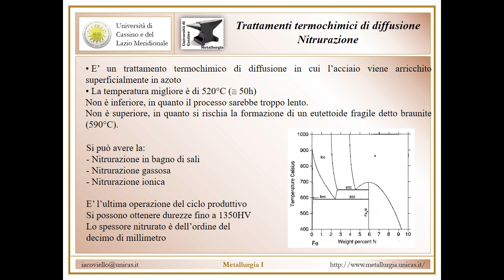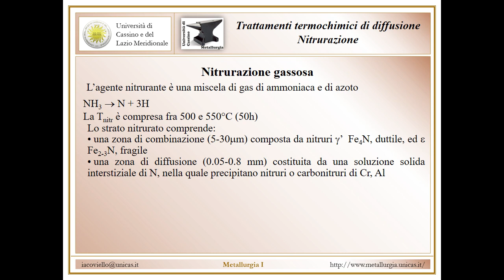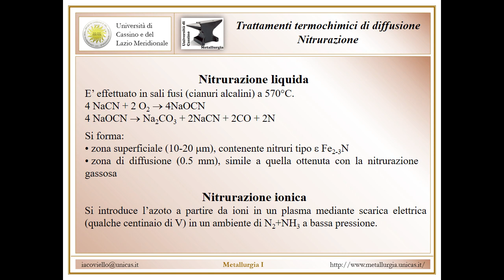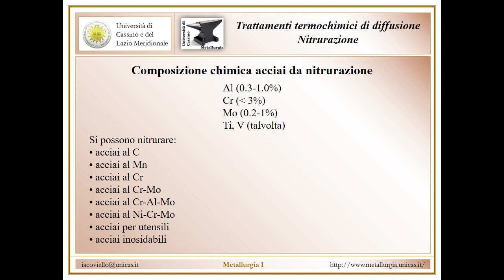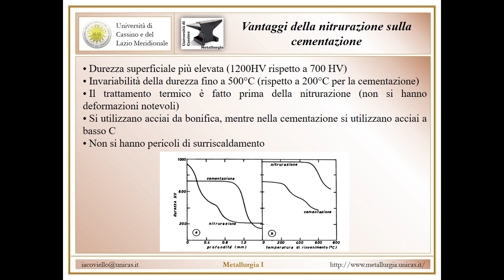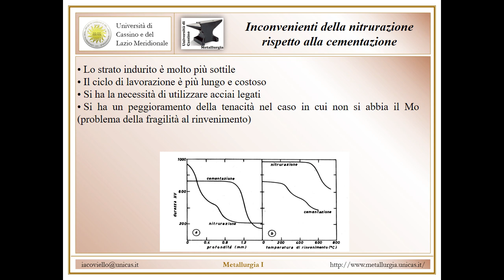Metallurgia I Lezione 10e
trattamenti termochimici di diffusione: nitrurazione